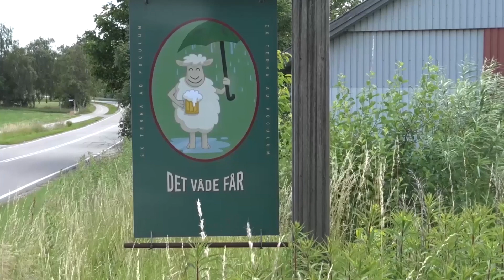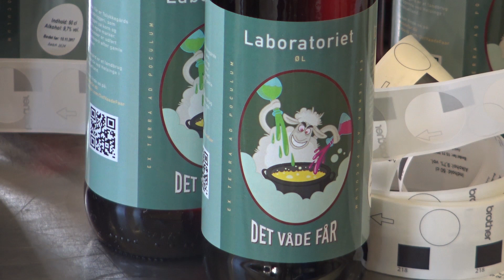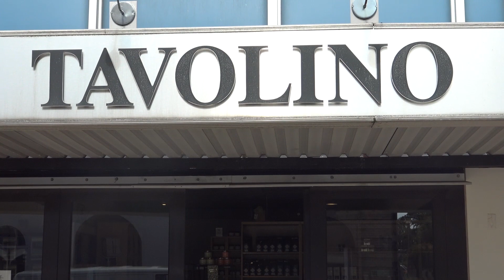Det våde Får, lokalt bryggeri i Nordsjælland nær Helsinge/Ramløse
Det våde Får er et lokalt bryggeri nær Helsinge. Her følger man brygger Henrik Koch Sørensen i hans ønske om at brygge godt øl af råvarer produceret på hans egen gård.